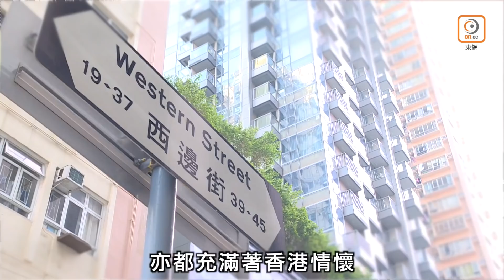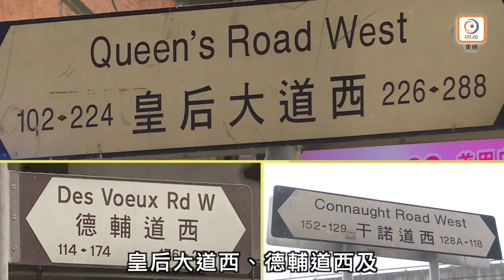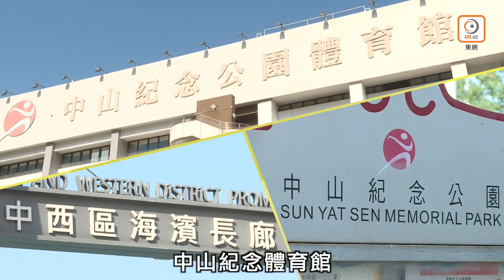【新盤追擊】西營盤新盤融合繁榮與歷史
【on.cc東網專訊】西營盤鄰近蘇豪、上環至中環一帶香港政商核心地段，當中的西邊街更是交集着住宅和古蹟，隨著西營盤港鐵站開通之後，這條街的發展愈來愈蓬勃，深受置業人士追捧。

由萬科（香港）與長虹集團合作的新樓盤15 Western Street，正正坐落在西邊街，盡享交通、校網、環境得天獨厚的優勢，附近有齊電車、巴士、小巴站都不在話下，由樓盤步行至西營盤港鐵站，亦僅需3分鐘；

樓盤正對面更有兩個古蹟，分別是舊贊育醫院，和有著哥德復興式建築風格的救恩堂。而樓盤所屬的校網更是家長的心頭好，想了解更多，一齊睇片！

📌 有任何關於樓市或按揭問題，歡迎於下面留言，或向我們的在線客服查詢：

▄▄▄▄▄▄▄⭐️ 精選影片⭐️ ▄▄▄▄▄▄▄▄

▼▼查看更多▼▼